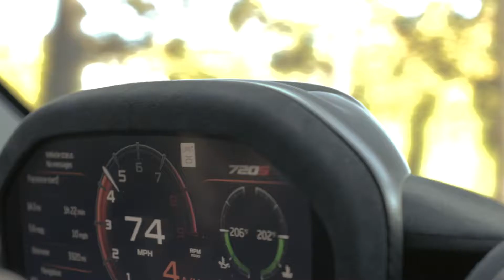Cinematic Lifestyle Video Hooman Tv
This Lifestyle video I made for my friend and really cool and funny Youtuber Hooman.